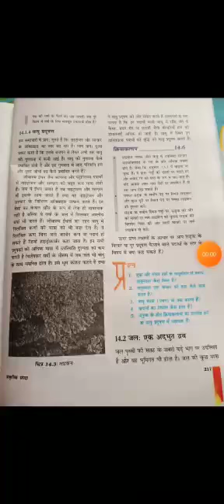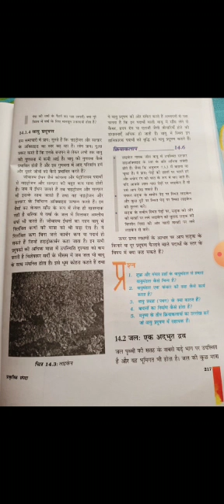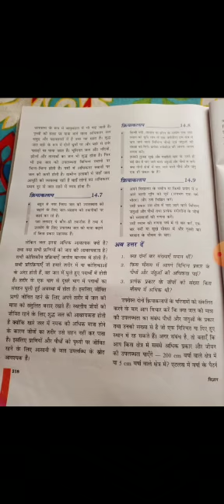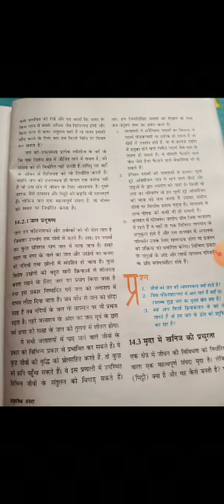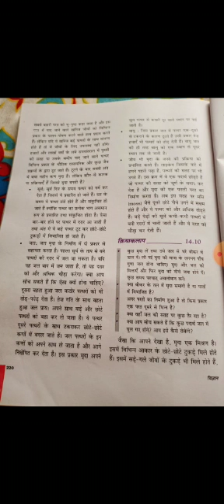Sheth C. L. School#Std-9th# Subject-Science#Chapter-14#Part-2#Made by P. R.Tomar